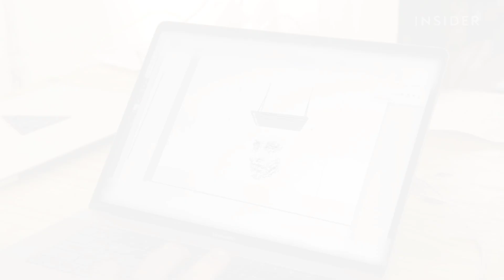La Gran Poesía Mexicana, Episodio 38: Pedro Serrano: "Niño bomba"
La labor literaria de Pedro Serrano (1957) abarca no sólo la poesía sino la crítica literaria, el ensayo, la traducción y eso que podría llamarse la intervención literaria en su sentido más amplio: la edición de poesía y su ubicación en el amplio panorama del desarrollo lírico de nuestra tradición. El poema elegido para esta ocasión pertenece al libro “Trapiche”, y de acuerdo con el propio poeta describe una escena en la guerra de Afganistán en el que un niño al que le colocaron bombas para atacar al ejército de ocupación estadounidense, decide entregarse para salvar su vida.

La Enciclopedia de la Poesía Mexicana Contemporánea es un proyecto de la Academia Mexicana de Poesía, A.C., surgido en el marco de la inauguración de la Cátedra Manuel Andrade en Poéticas Contemporáneas, inaugurada el 18 de noviembre de 2022 por el poeta y presidente de la Academia, José Manuel Recillas, cuya finalidad es poner al alcance del público en lengua española y otras lenguas afines, un amplio repertorio de poemas en voz de sus autores o en la de lectores diversos para escuchar y conocer la gran tradición lírica mexicana en videos que desean ser atractivos tanto a la vista como al oído. En ningún caso se busca “ilustrar” al poema en cuestión. Las imágenes sólo acompañan al poema, y le permiten al escucha y visitante potenciar la experiencia auditiva con imágenes que, en sí mismas, buscan también ser poéticas.

Todas las imágenes de los videos han sido tomadas de plataformas que permiten su uso libre y gratuito.

The Encyclopedia of Contemporary Mexican Poetry is a project of the Mexican Academy of Poetry, A.C., whose purpose is to make available to the public in Spanish and other related languages, a wide repertoire of poems in the voice of their authors or in that of readers. diverse to listen and learn about the great Mexican lyrical tradition in videos that want to be attractive both to the eye and to the ear. In no case is it sought to "illustrate" the poem in question. The images only accompany the poem, and allow the listener and visitor to enhance the listening experience with images that, in themselves, also seek to be poetic.

All the images of the videos have been taken from platforms that allow their free use.

Créditos
RÚBRICA
Tema: Goyescas No.4
Written by Enrique Granados
• Arranged By, Conductor [Conducted By] – Rogier van Otterloo
• Engineer [Recording] – Dick Bakker
• Flute – Thijs van Leer
• Mixed By [Mix-Down] – Dick Bakker, John Richards, Joop Niggebrugge
• Ⓟ 1975 CBS Inc./Ⓒ 1975 CBS Inc.